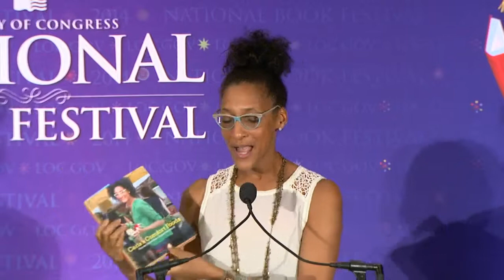Carla Hall: 2014 National Book Festival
Carla Hall appears at the 2014 Library of Congress National Book Festival in Washington, D.C.

Speaker Biography: Washington resident Carla Hall first won the hearts of fans on Bravo's "Top Chef," where she was later voted Fan Favorite for her warmth, enthusiasm and delicious food. She is co-host of ABC's popular lifestyle series "The Chew," where she shares her love of cooking comfort food by using fresh, seasonal ingredients. In "Cooking with Love: Comfort Food That Hugs You," Hall shares more than 100 recipes that feature her modern twists on food classics such as her revolutionized Chicken Pot Pie and Five-Flavor Pound Cake. Raised in the South and trained in French cooking, Hall blends comfort with classic style, encourages healthy living and promotes the philosophy to always cook with love.